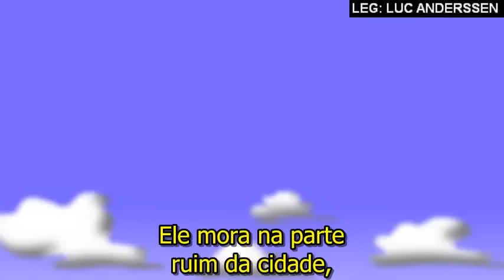A Resposta Para Tudo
Não importa o resultado e a lavagem cerebral,
as pessoas estão condicionadas a ver Deus como resposta.

Do canal DarkMatter2525